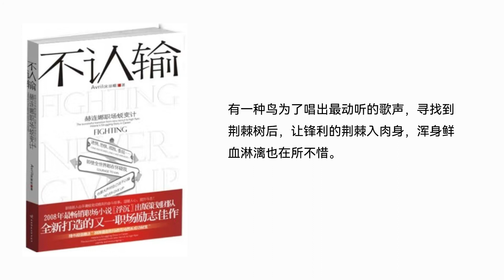【听书】【有声书】 职场小说 | 不认输：赫连娜职场蜕变计 | 15